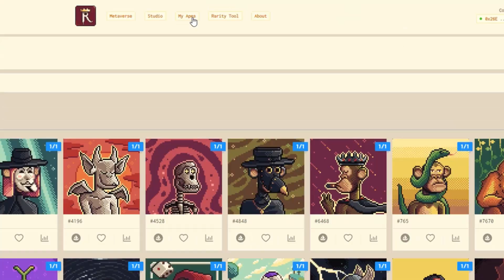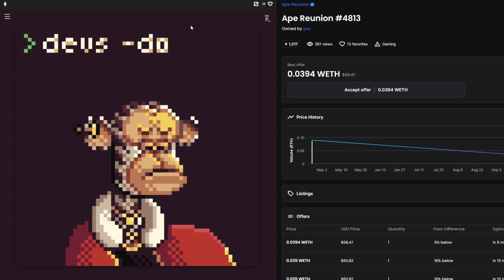Animation & Interavtivity Tutorial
Every Ape Reunion NFT has an animation and fully body animated game character version behind it.

Owners of the NFT can chose to enable these features with a simple toggle on our site, apereunion.xyz, and a gasses wallet signature.

Final steps require updating meta data on the marketplace which allows anyone to see all forms of your Ape Reunion character.